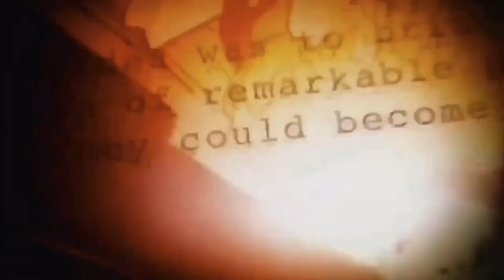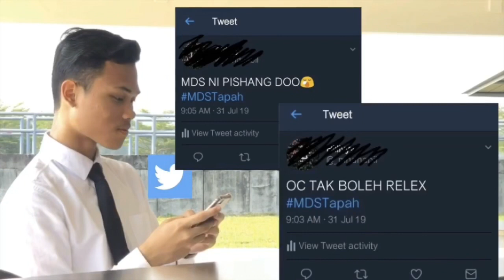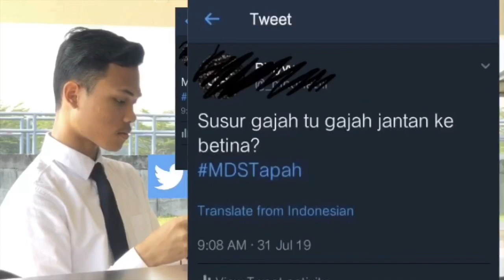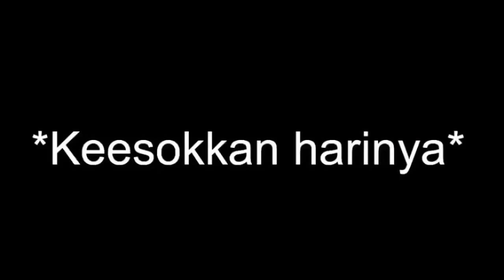ANTISOCIAL-UiTM Tapah(Celik Fikir)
•First Assignment Video
•Shoot and editing with iphone x